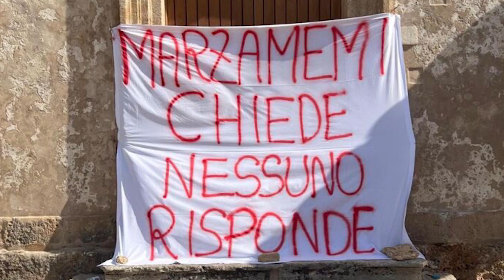Due giorni di protesta per i commercianti di Marzamemi: «Il borgo soffre, noi abbandona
Due giorni di protesta per i commercianti di Marzamemi, che hanno deciso di chiudere simbolicamente le attività mercoledì e giovedì per denunciare una mancata gestione pubblica del borgo che sta creando non pochi disagi.

“Nel momento in cui tutte le imprese del turismo in Sicilia e in Italia stanno affrontando l’alta stagione concentrati ad accogliere – dichiarano gli esponenti del Centro commerciale naturale di Marzamemi – noi imprenditori di Marzamemi siamo costretti a protestare e attivare manifestazioni di dissenso verso il modo improvvisato, insensato e dittatoriale con cui il sindaco di Pachino, Carmela Petralito gestisce questo luogo di lavoro, investimento e accoglienza internazionale”.

In foto: manifesto di protesta dei commercianti
I commercianti hanno chiesto, invano, un incontro con Carmela Petralito per programmare la stagione turistica 2023 “colma di problematiche – continuano gli operatori del borgo – che affrontiamo in perfetta solitudine, laddove possibile: carenza idrica, gestione dei rifiuti, viabilità, assenza di progetto di valorizzazione del territorio. Il sindaco ha rifiutato perfino di accogliere le valutazioni della Consulta Marzamemi, organismo comunale che comprende anche le associazioni di categoria. E da sola, senza giunta, senza esecutivo, senza assessori competenti in materia, senza che lei stessa abbia competenza e conoscenza di luoghi, settori produttivi e dinamiche turistiche, ha preso decisioni che qui contestiamo, avviando oggi azioni di protesta che devono essere recepite nelle loro motivazioni e contenuti”.

La piattaforma di rivendicazioni dei commercianti prevede la risoluzione immediata delle problematiche ataviche del borgo, quali la guardia medica turistica aperta solo fino alle 14 e la crisi idrica. E poi una gestione degli ambulanti stagionali corretta rispetto al luogo, nel rispetto delle regole commerciali, igienico sanitario e dei vincoli paesaggistici e monumentali. Ripensare la destinazione del mercatino artigianale – considerato una risorsa de borgo – e attivare un tavolo tecnico con il Demanio marittimo per destinarlo in viale Jonio.